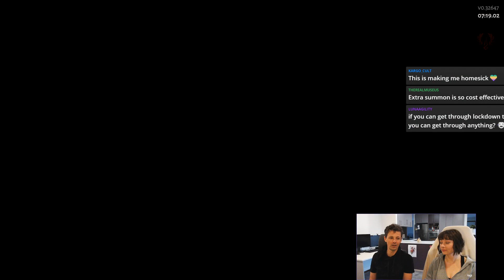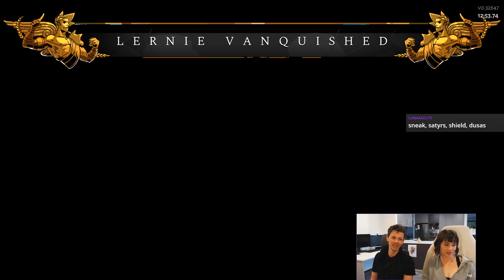Jerds and Twinkletoes shared control co-op Hades!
Jerds and Twinkletoes 2 player co-op Hades!
Jerds on joypad, and Twinkletoes on Mouse.
We manage to win two runs in a row, then I describe my wild control scheme: Joypad + Mouse (JM)
at 1:54:51!